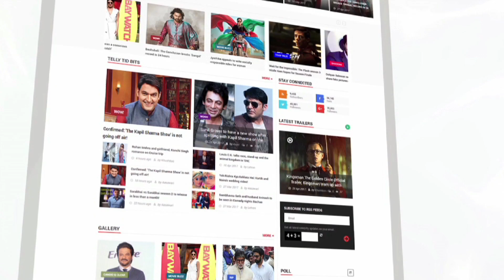Sabyasachi Explains Why Salman Lashed Out At Hina Khan | Exclusive Interview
In an Exclusive Interview with Lehren, Sabyasachi Satpathy has explained why Salman Khan lashed out at Hina Khan. Have a look.